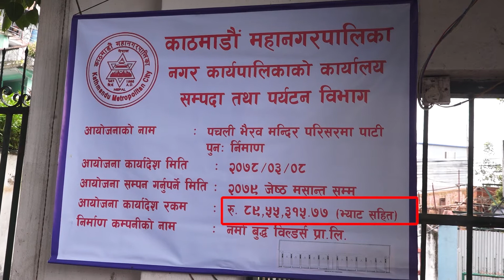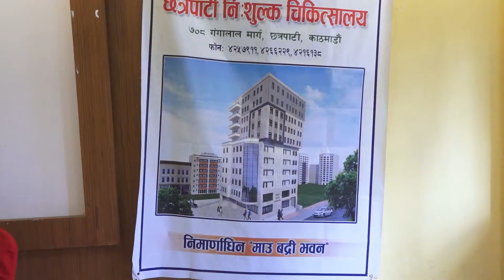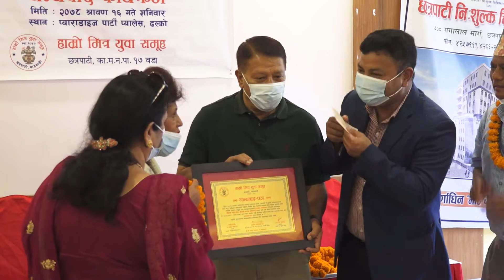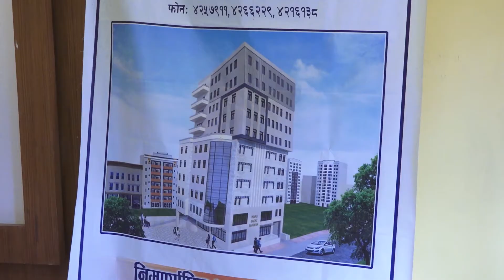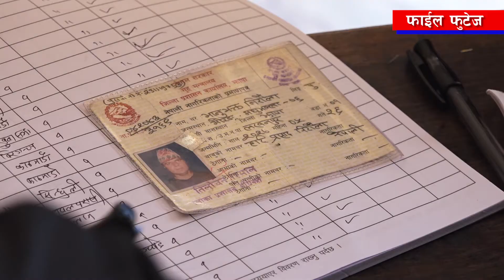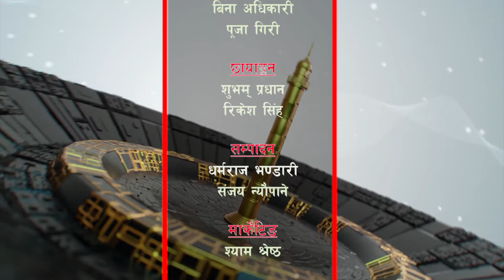HAMRO KATHMANDU 2078 Shrawan 21